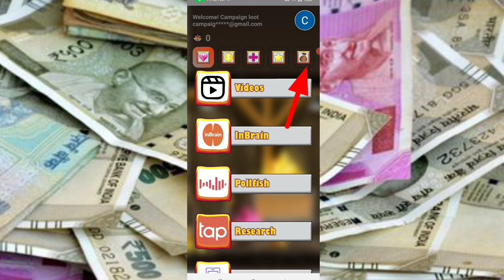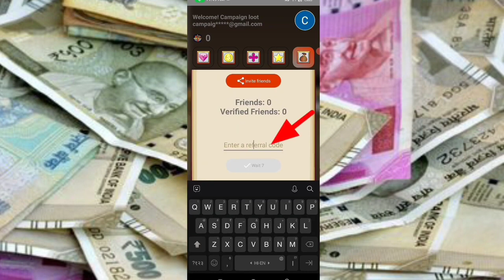Today New Campaign Loot Offer 50₹+50₹+23₹ Instant Paytm Cash || Tasks💰Campaign BUG|| New Paytm app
Code: 3DSN5T